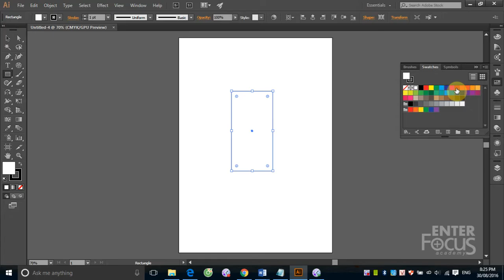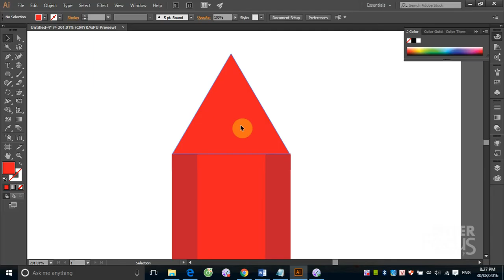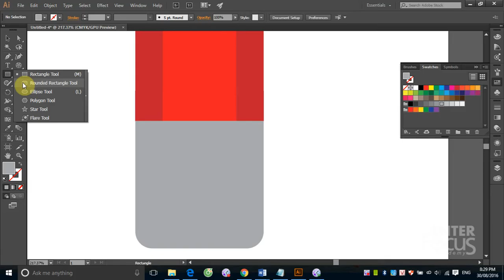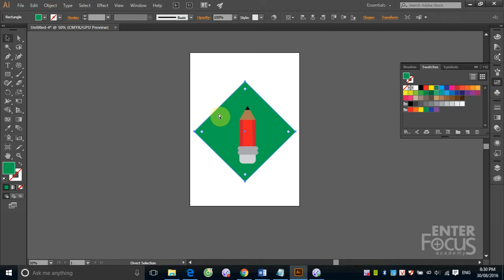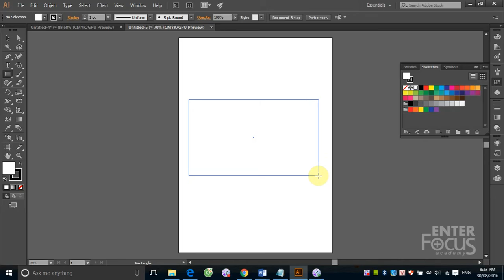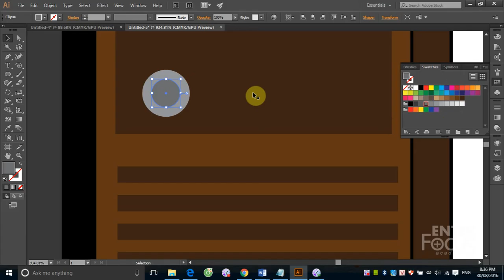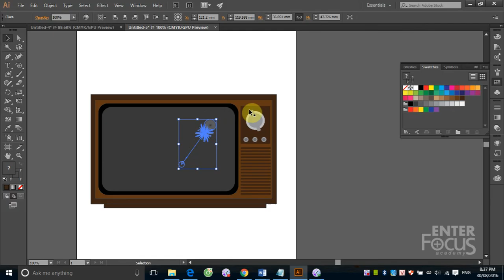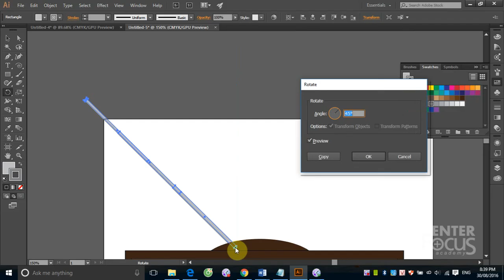Buổi 1_4 Ôn tập